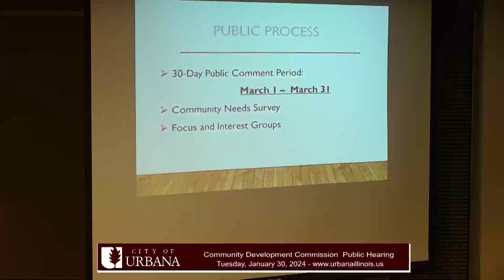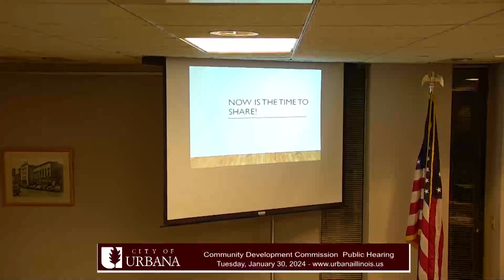Community Development Commission Regular Meeting - Tuesday, January 30, 2024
Community Development Commission Regular Meeting